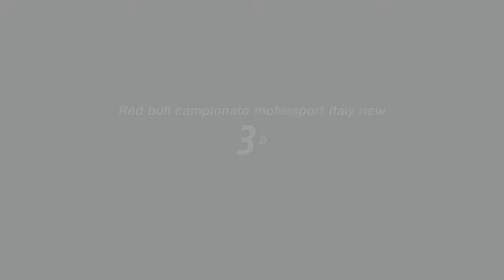Motorsport italy new entry championship race 5 - red bull ring